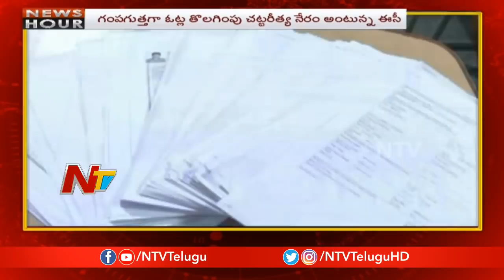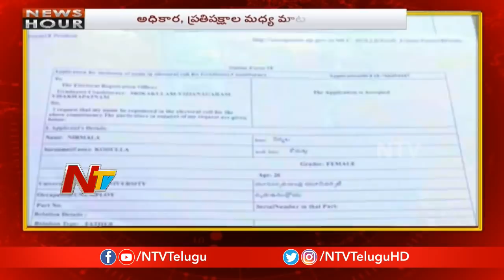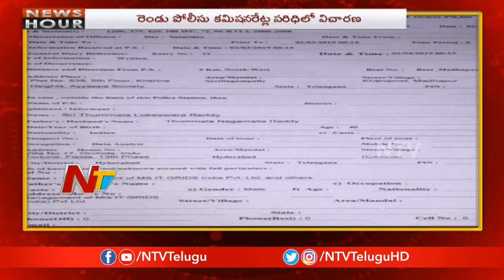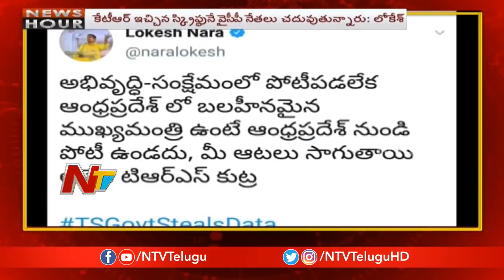News Hour | Morning News | 5th March 2019 | Part 1 || NTV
News Hour | Morning News | 5th March 2019 | Part 1